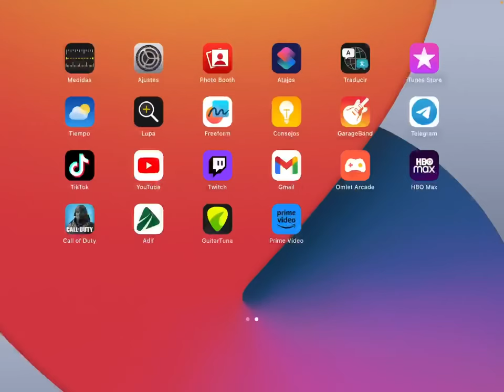BATTLE ROYALE - Ft. Maxkai08 & Nicokiler82 {27 de diciembre de 2022}